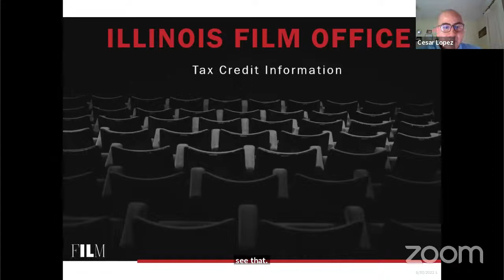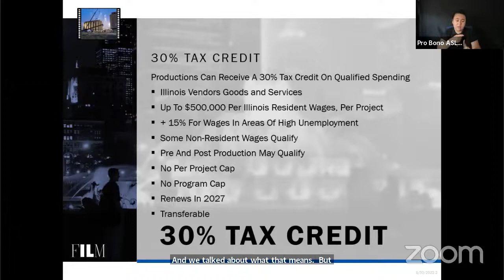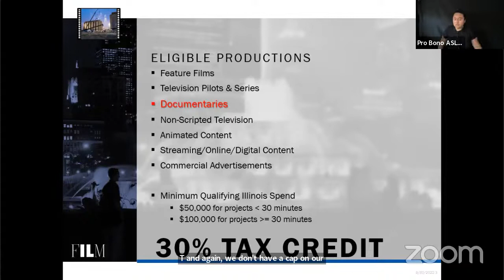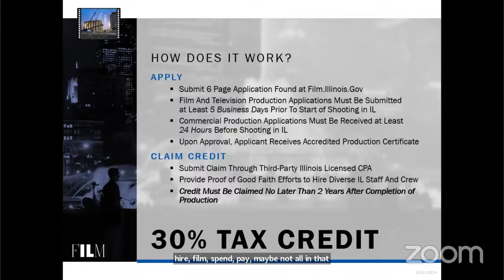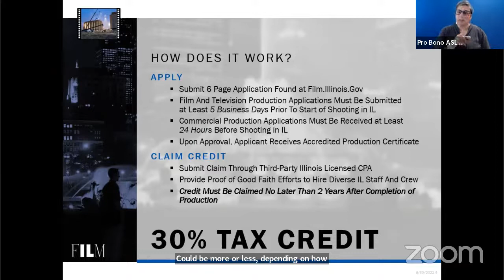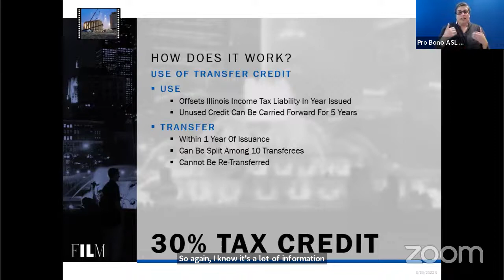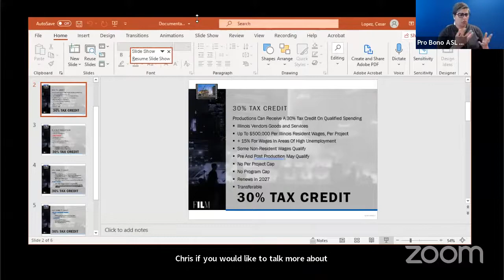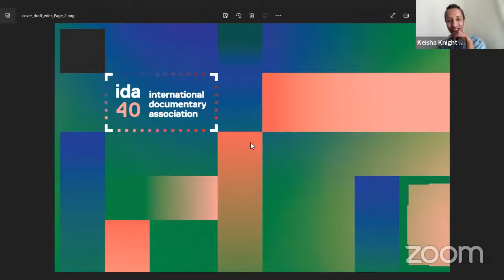IDA Teach Out: Tax Incentives for Doc Makers 101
Tax incentives can be frightening.  Tax incentives can seem like instruments for large scale productions; instruments that have little to do with the independent documentary filmmaker.

Could a strategic use of tax incentives help you make your filmmaking practice more sustainable? This panel takes a step by step approach to demystifying tax incentives and helping documentary filmmakers better understand how to utilize them.